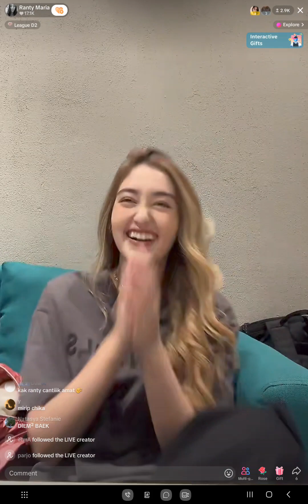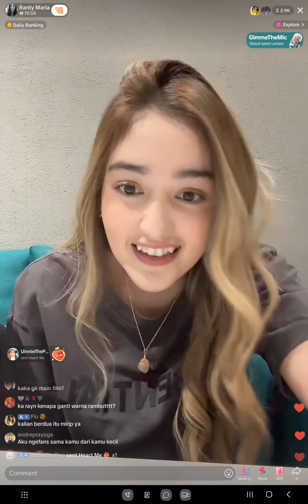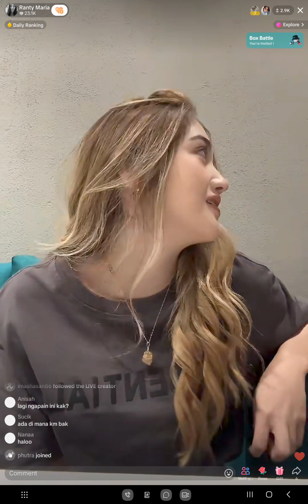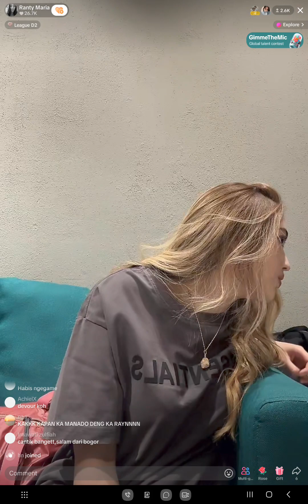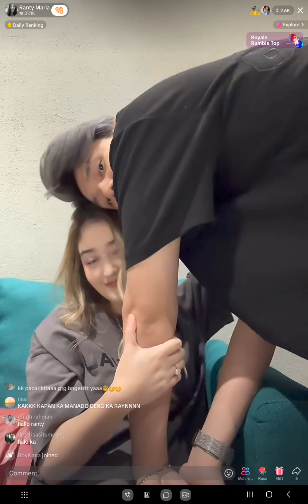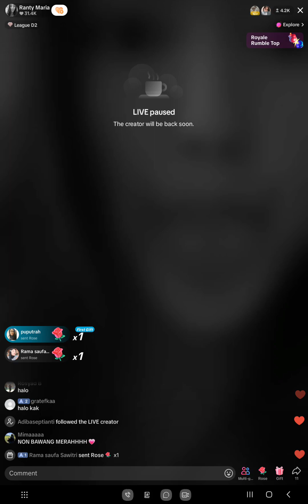Ranty & Rayn live tik tok || 20 May 2024